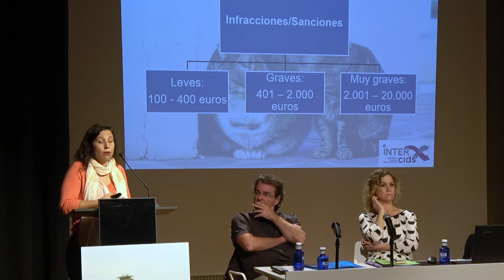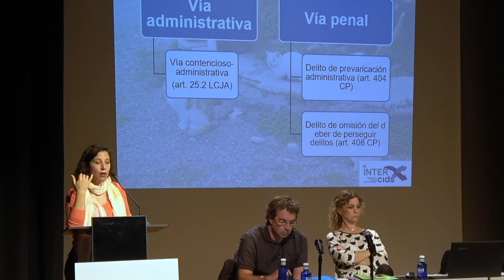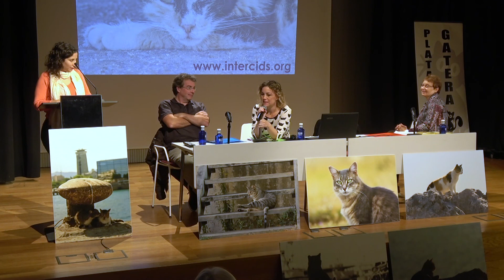VIII Jornadas Felinas, Cristina Bécares Maltrato animal. Prevención y actuación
Ponencia de Cristina Bécares sobre el Maltrato animal. Prevención y actuación, en las VIII Jornadas Felinas organizadas por Plataforma Gatera y celebradas el 23 de Noviembre de 2019